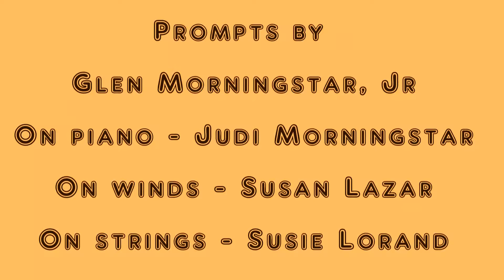AACTMAD presents an Advanced English Country Dance - 14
14 - "Winter Dreams Waltz" - Longways duple minor improper. Dance by Gary Roodman. Final dance of the evening. On strings - Susie Lorand, on winds - Susan Lazar, on the piano - Judi Emery Morningstar. And Glen Morningstar Jr has selected the perfect wrap-up dance for us.